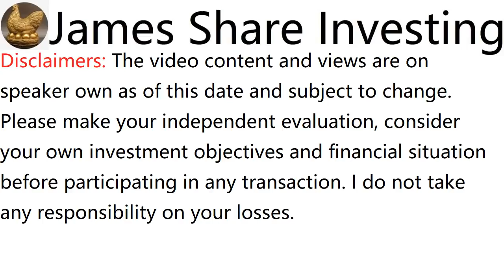浅谈TENAGA NASIONAL BHD, TENAGA, 5347 - James的股票投资James Share Investing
James Ng Stock Pick Performance:
Since Recommended Return:

a. FRONTKEN CORP BHD, recommended on 12 Aug 18, initial price was RM0.715, rose to RM5.055 adjusted, dividend RM0.1025 + free warrant RM0.185, in 3 years 15 days, total return is 647%

c. CHIN HIN GROUP BHD, recommended on 2 Feb 20, initial price was RM0.57, rose to RM1.995 adjusted, dividend RM0.03, in 1 Year 6 months 24 days, total return is 255%

d. MI TECHNOVATION BERHAD, recommended on 2 Jun 19, initial price was RM1.67, rose to RM5.82 adjusted, dividend RM0.10, in 2 Years 2 months 24 days, total return is 254%

e. UNISEM (M) BHD, recommended on 19 May 19, initial price was RM2.58, rose to RM8.6, dividend RM0.14, in 2 Years 3 months 8 days, total return is 239%

f. KELINGTON GROUP BHD, recommended on 23 Dec 18, initial price was RM0.965, rose to RM2.64 adjusted, dividend RM0.043 + WB RM0.25, in 2 Years 8 months 4 days, total return is 204%

g. TOP GLOVE CORP BHD, recommended on 1 July 18, initial price was RM12.14, rose to RM23.46 adjusted, dividend RM4.612, in 3 Years 1 month 25 days, total return is 131%

h. MMS VENTURES BHD, recommended on 15 March 20, initial price was RM0.525, rose to RM0.93, dividend RM0.02, in 1 Year 5 months 12 days, total return is 81%

i. AEON CO (M) BHD, recommended on 16 Aug 20, initial price was RM0.8, rose to RM1.43, dividend RM0.015, in 1 Year 11 days, total return is 81%

j. TIONG NAM LOGISTICS HOLDINGS BHD, recommended on 29 Dec 19, initial price was RM0.48, rose to RM0.855, in 1 Year 7 months 27 days, total return is 78%